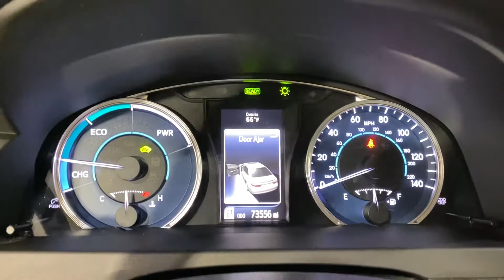2016 Toyota Model Camry ~